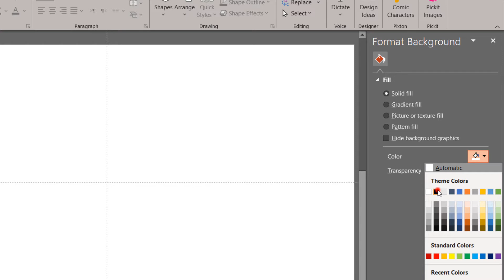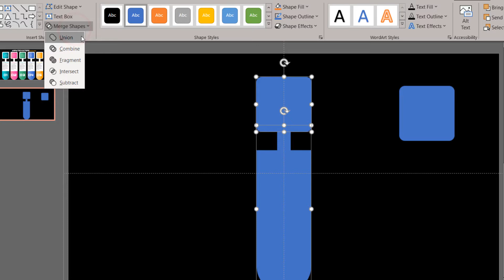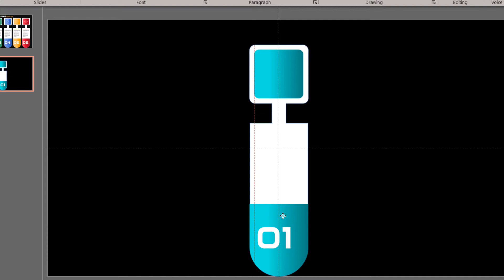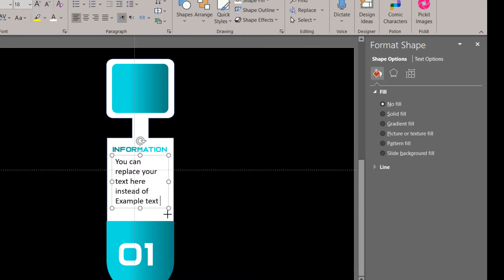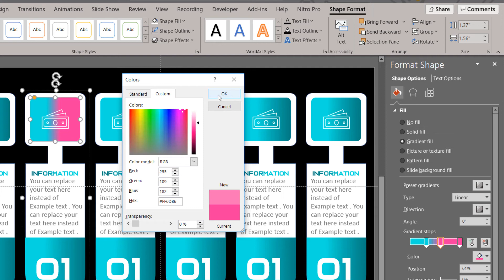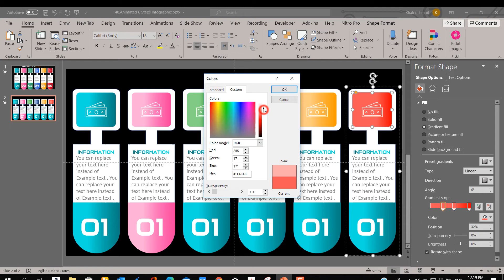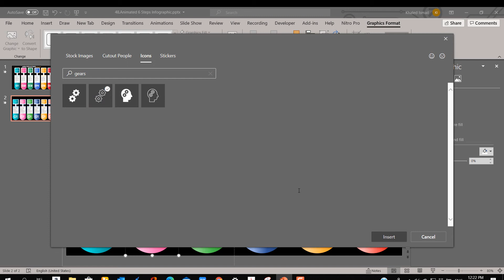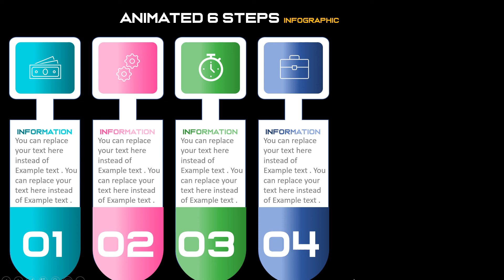48.how to Create Simple animated 6 steps infographic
This tutorial covers the modern slide design using animation PowerPoint. Creating a well-designed simple animated 6 steps, slide allows you to grab your audience's attention from the very beginning of your presentation.  This slide allows you to easily integrate with your content slide by simply copying the topic icons at the bottom to all the content slide in your PowerPoint Presentation.